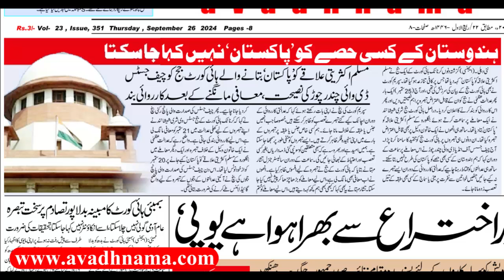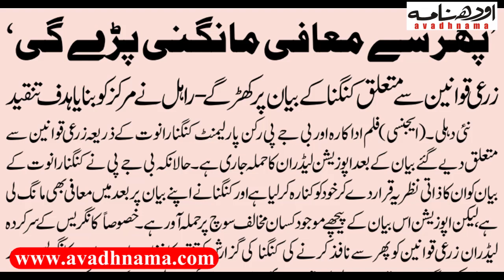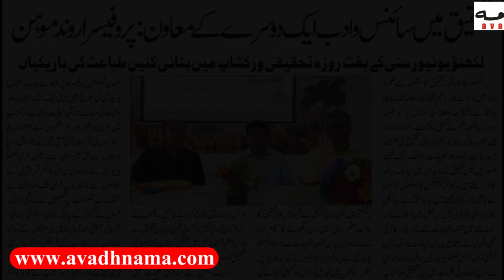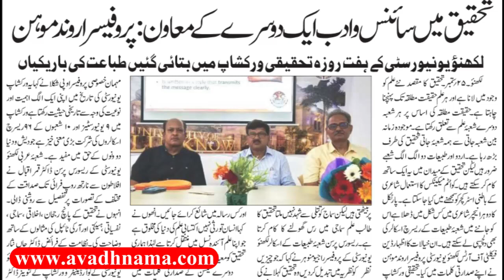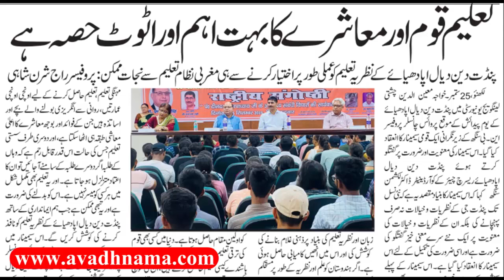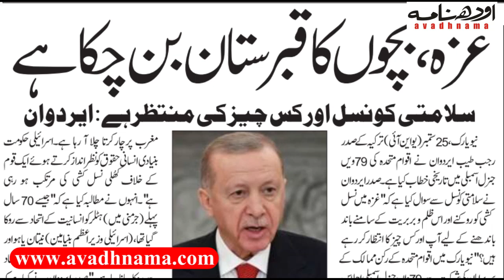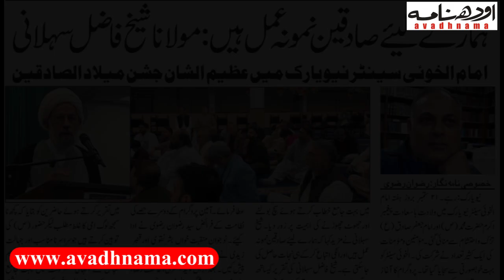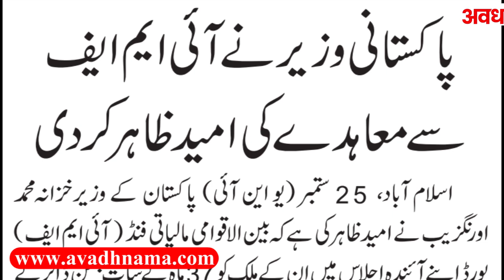देश विदेश की बड़ी खबरें Badlapur Encounter | Kangana Ranaut | Supreme Court | Rahul Gandhi | CM Yogi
26 September 2024 की बड़ी खबरें